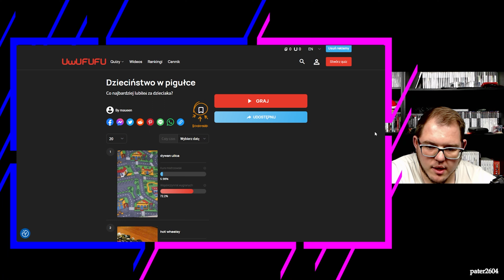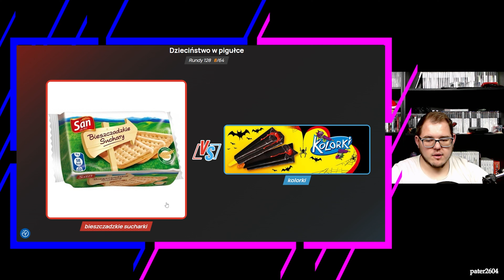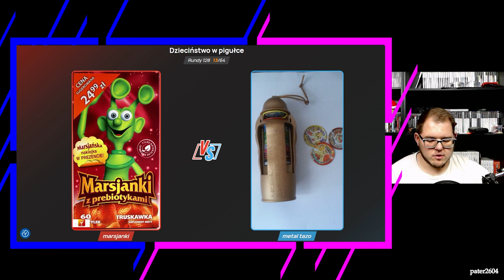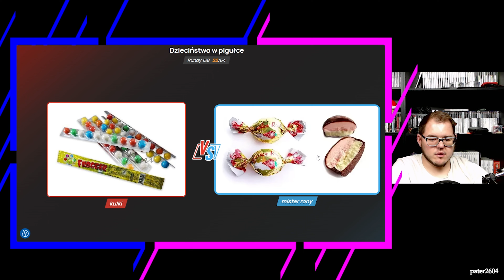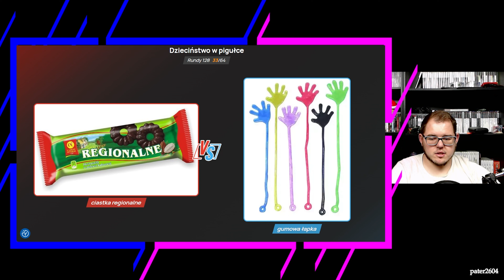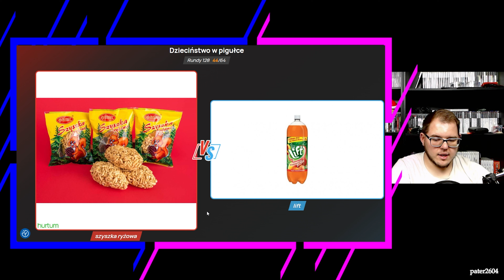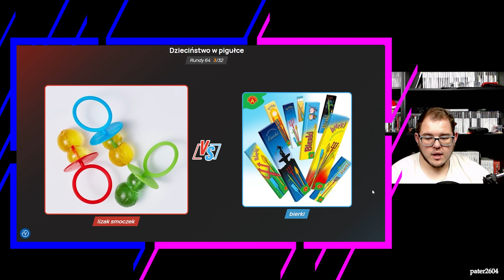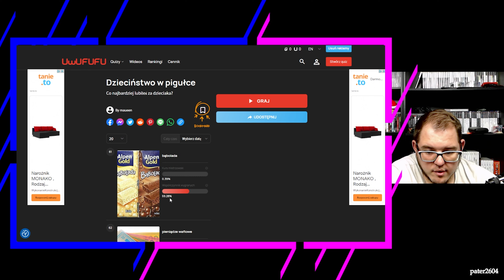Droga Wyborów: Pocztówki z Dzieciństwa, Smaków i Zabawek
* PC specyfikacja:

► Płyta główna: Aorus Z390 Pro
► Procesor: Intel I5 9600K
► Karta Graficzna: GIGABYTE GEFORCE RTX 2060 GAMING OC 6GB
► Ram: Corsair Vengeance RGB Pro 16Gb 3200MHz (2x8GB)
► Obudowa SilentiumPC Gladius GD8 TG ARGB
► Dysk SSD: ADATA XPG SX8200 Pro 1TB
► Dysk HDD: 2TB Toshiba P300
► Myszka: Steelseries Rival 110
► Monitor: MSI Optix MAG241C
► Klawiatura: SPC Gear GK550 Omnis Kailh Red RGB
► Słuchawki: HyperX Cloud II
► Mikrofon: Superlux E205U
► Mikrofon Krawatowy: Boya BY-M1
► Kamerka: Logitech C922 HD Pro Streamer
► System Windows 11 Home 64Bit PL